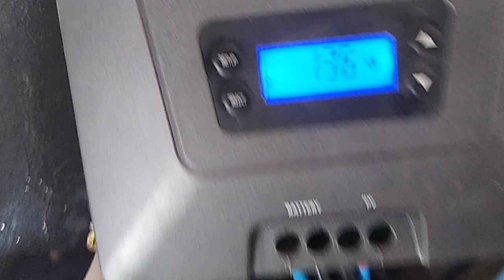organizando o 12v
agradeço a todos pela força